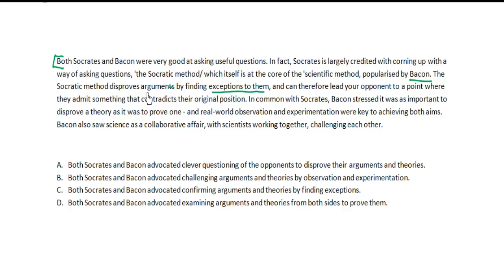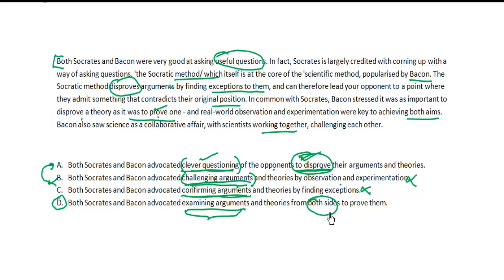CAT 17 Paragraph Summary( Shift 2 Question 26 SOLVED)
Hello Aspirant,

If you think that CAT Verbal is your weakest area, then you need not worry about it. Bodhee Prep's Verbal Course could help you in overcoming your weakness.

It has over 2000 practice problems, all with video solutions. The package has around 100 critical reasoning questions, 500 reading comprehension questions (100 RCs), 200 Parajumbles, 100 odd sentences, and 150 paragraph completion. Also, there are 300 grammar and 300 vocabulary questions.

Over and above this we have live sessions as well. These live sessions are conducted every weekend. The recorded sessions are uploaded for revision, so people who miss the sessions can go through them. We have a separate WhatsApp and fb group where you can post your queries on prep.

Question discussed above:

Both Socrates and Bacon were very good at asking useful questions. In fact, Socrates is largely credited with coming up with a way of asking questions, 'the Socratic method,' which itself is at the core of the 'scientific method,' popularised by Bacon. The Socratic method disproves arguments by finding exceptions to them, and can therefore lead your opponent to a point where they admit something that contradicts their original position. In common with Socrates, Bacon stressed it was as important to disprove a theory as it was to prove one — and real-world observation and experimentation were key to achieving both aims. Bacon also saw science as a collaborative affair, with scientists working together, challenging each other.

A. Both Socrates and Bacon advocated clever questioning of the opponents to disprove their arguments and theories.

B. Both Socrates and Bacon advocated challenging arguments and theories by observation and experimentation.

C. Both Socrates and Bacon advocated confirming arguments and theories by finding exceptions.

D. Both Socrates and Bacon advocated examining arguments and theories from both sides to prove them.